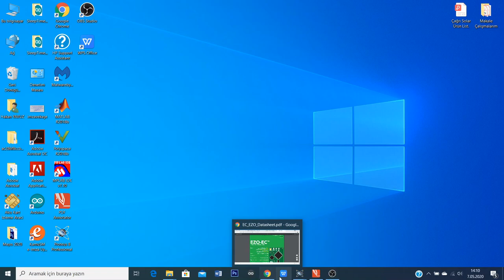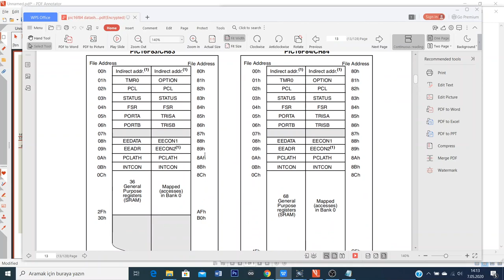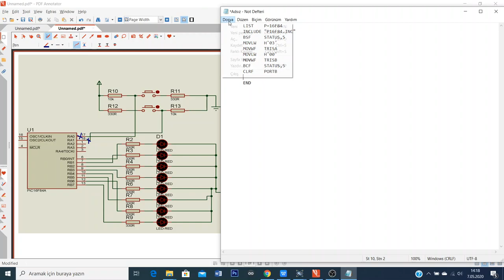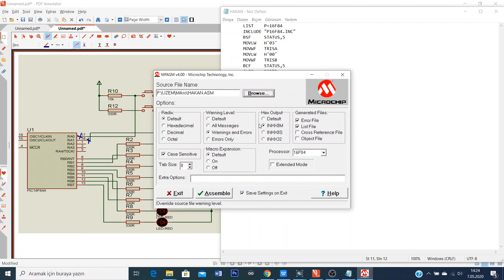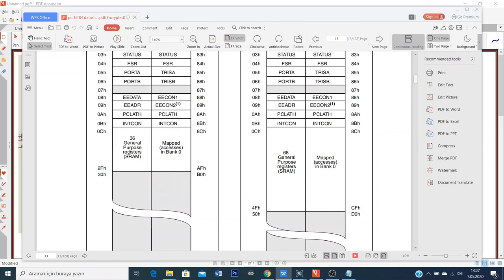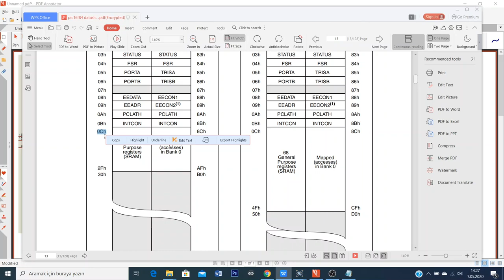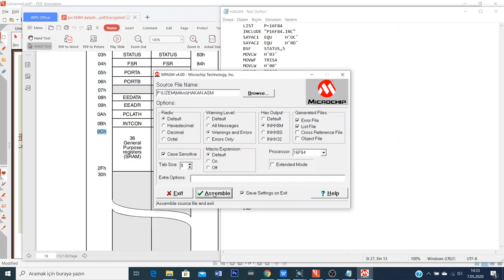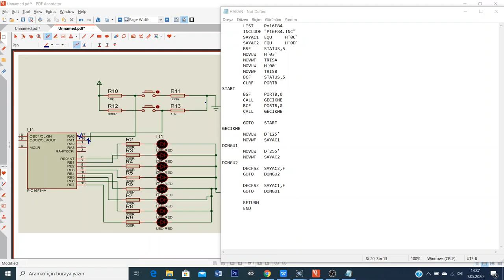Assembly Led Örnekleri